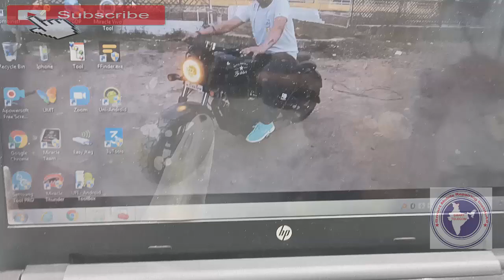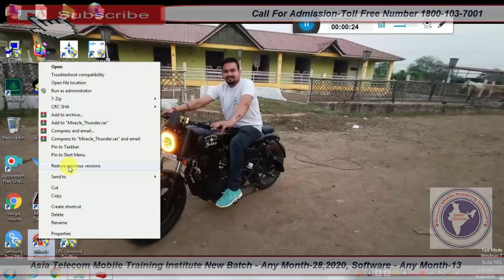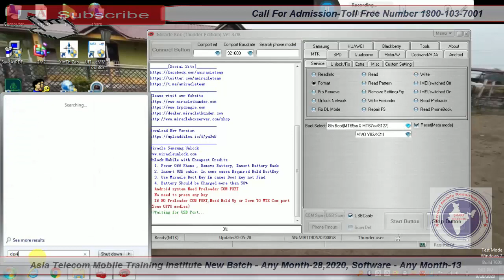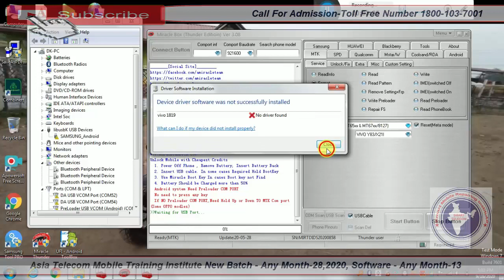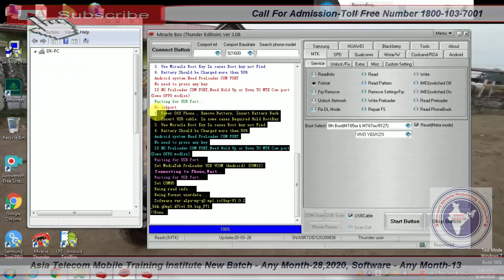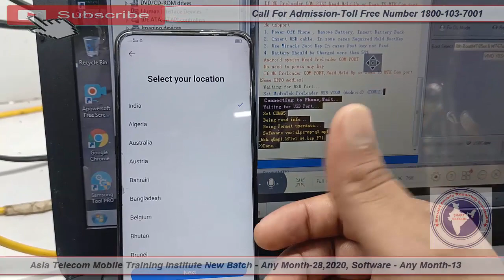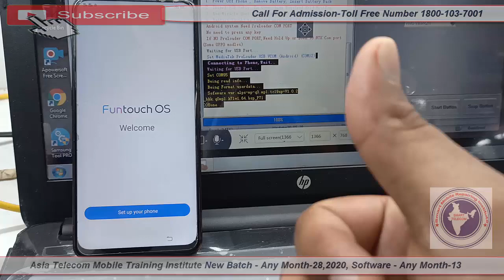Vivo V15 Pattern Lock Remove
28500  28 FEB 2020 Batch Date Open

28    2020  - Hardware & Software ( One Month ) 28500/-

13  2019 - Software ( 10 day only Full Software ) 15000/-

15/  5 Oct     - EMMC 10 Day 8 hour no copy pen Class For Professional Only Fees - 20000/-